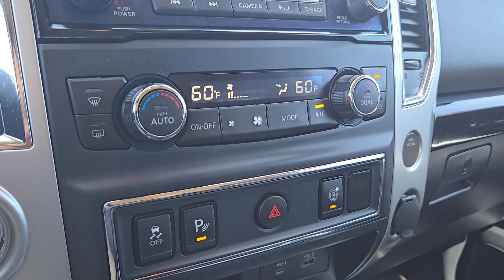2021 Nissan Titan SV 4x2 Crew Cab TX Rockwall, Plano, Garland, Mesquite, Greenville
Pre-Owned 2021 Nissan Titan SV 4x2 Crew Cab available at Honda Cars of Rockwall located in 1550 I-30 Frontage Road, Rockwall, TX, 75087. Servicing the Rockwall, Plano, Garland, Mesquite, Greenville area.
Please mention the stock MN534047P when you contact the dealership for this vehicle.